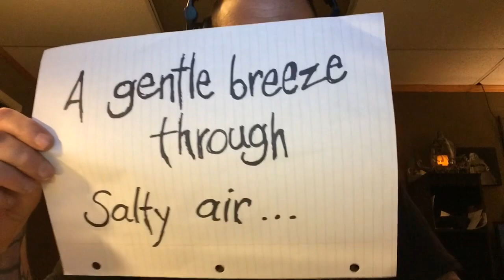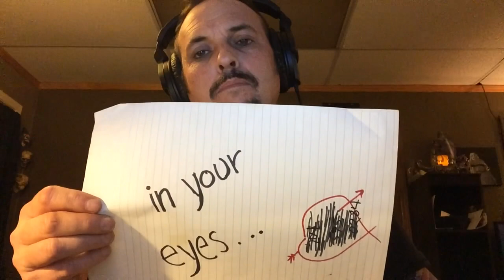Feline Unit X “Song for the Lost”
A lyric video from April 2015 for  “Song for the Lost” by Feline Unit X